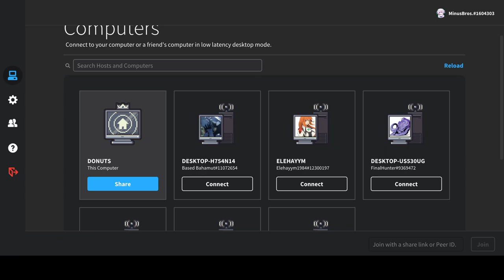We're the Bad Guys - Infernax w Jordan [2]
Yeah, being evil is cool. The difficulty goes all over the place in Infernax today. Dungeon 2 is easy but Dungeon 3 is a nightmare. We also help out a cult, which ends up drastically changing the game.